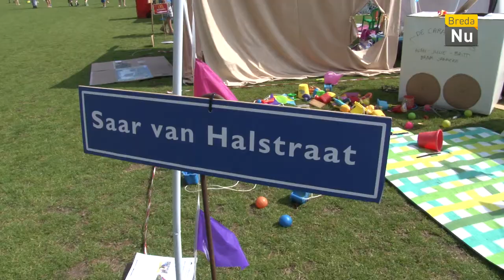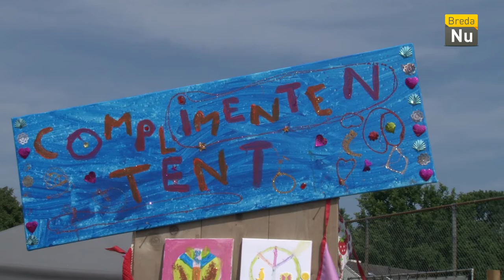Breda in Beeld: Kroostoord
Op vrijdag 25 mei was Breda een dorp rijker. Basisschool Sinte Maerte organiseerde samen met de kinderen en ouders 'Kroostoord'.